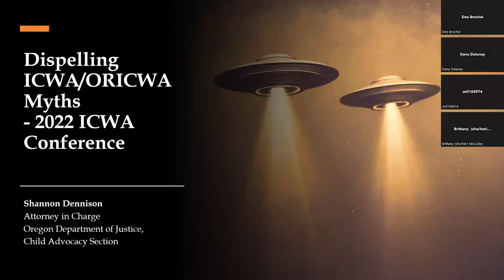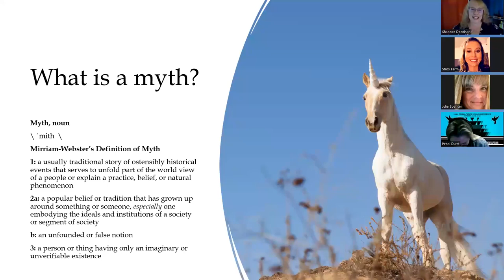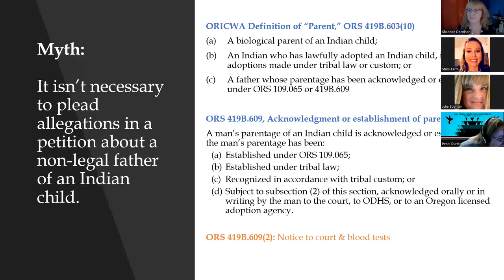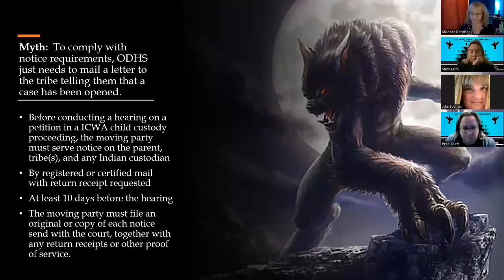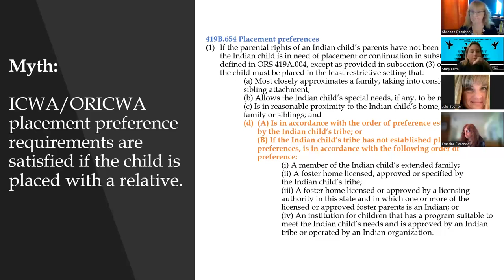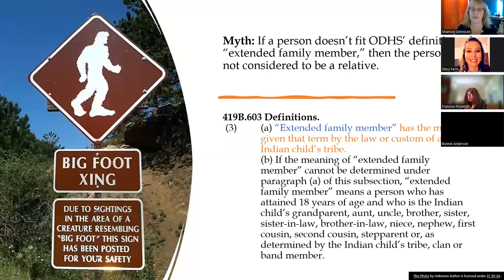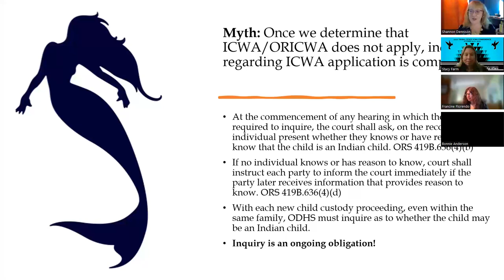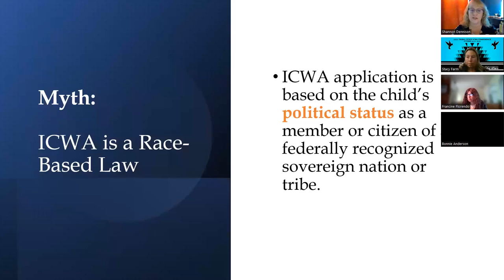Day 3: Breakout Sessions - ICWA/ORICWA Specific Track - Dispelling ICWA Myths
In this workshop, attendees will be introduced to DOJ’s ORCIWA Resource Group. Attendees will also learn about common misunderstandings about ICWA, ORICWA, and their requirements.

As a result of attending this session, participants will:

Be introduced to DOJ’s ORCIWA Resource Group
Learn about common misunderstandings about ICWA, ORICWA, and their requirements
Improve their understanding of ICWA/ORICWA
Improve daily practice in handling or ICWA/ORICWA cases